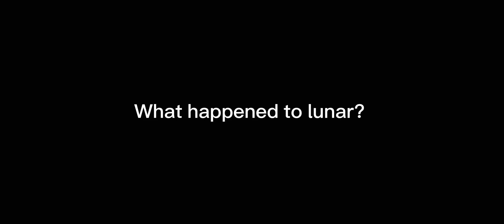Ima get yelled at in the comments- 💀